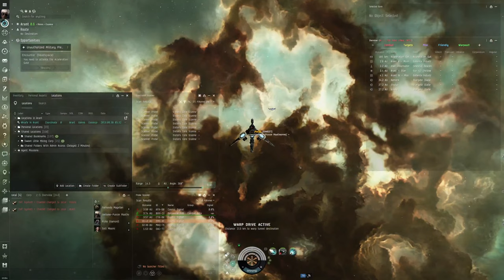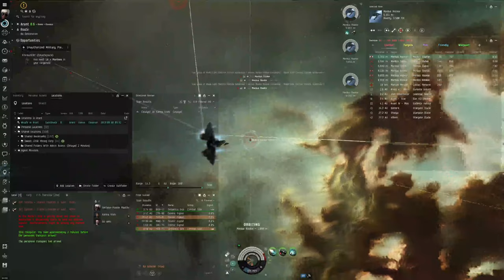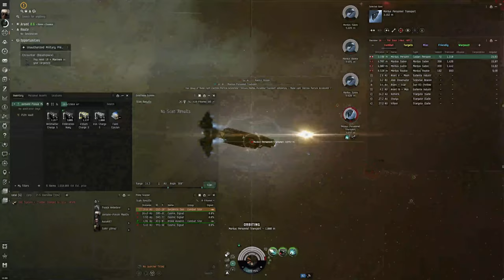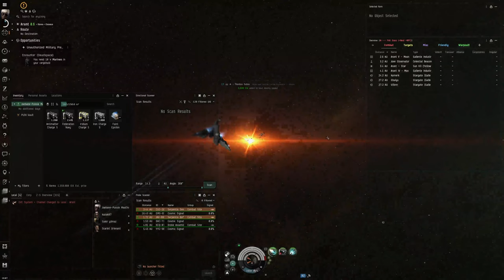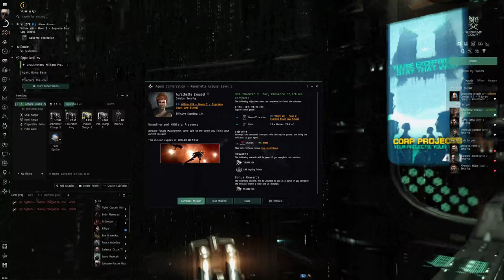EVE Online Alpha Guide: Conquering 'Unauthorized Military Presence' L1 Security Mission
Dive into the heart of combat with our comprehensive guide to the Level 1 Security Mission, "Unauthorized Military Presence," tailored for the ambitious Alpha Clone pilot in EVE Online. This detailed walkthrough equips you with the strategies, ship fittings, and tactics necessary to navigate and dominate this mission, showcasing the prowess and potential of Alpha Clones in the face of adversity.

🚀 Mission Brief:
"Unauthorized Military Presence" pits you against rogue military elements, challenging you to assert control and restore order. This guide breaks down each stage of the mission, providing you with a step-by-step strategy to emerge victorious.

🌌 Alpha Clone Arsenal:

Explore optimal ship fittings for Alpha Clones undertaking this mission, balancing firepower, defense, and mobility to tackle the unauthorized forces efficiently.

Learn about the best weapons, modules, and drones to deploy, ensuring your success with resources available to Alpha Clone pilots.

💡 Skillful Execution:

Gain insights into enemy weaknesses and how to exploit them, turning the tide of battle in your favor.

Discover the importance of tactical positioning, target prioritization, and resource management to maintain the upper hand.

Embark on "Unauthorized Military Presence" with confidence, armed with the knowledge and tactics from this guide. Whether you're new to EVE Online or an experienced Alpha Clone looking to refine your mission-running approach, this video is your gateway to success in security missions.

Engage with our community in the comments below to discuss strategies, ask questions, and share your victories.

Fly brave, and let every mission advance your journey through the stars!